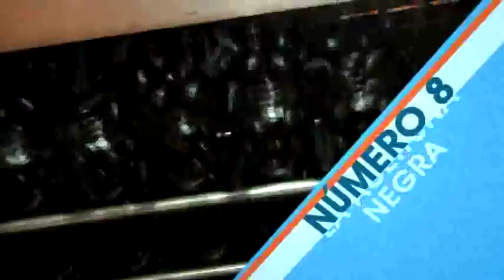10 Razones para ir a Monturque [Razón 8]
Programa 47: Diez razones para ir a Monturque